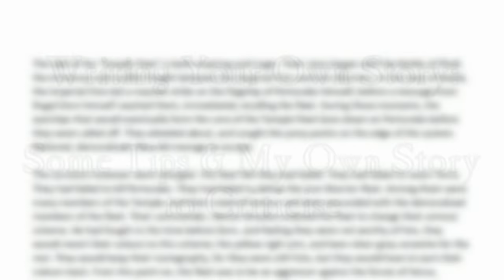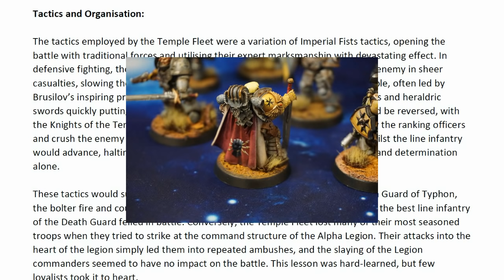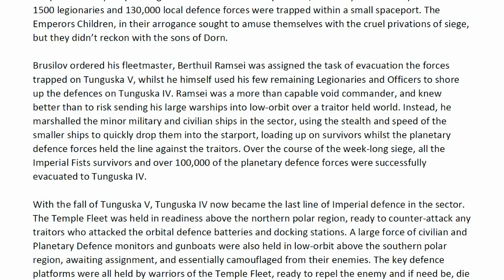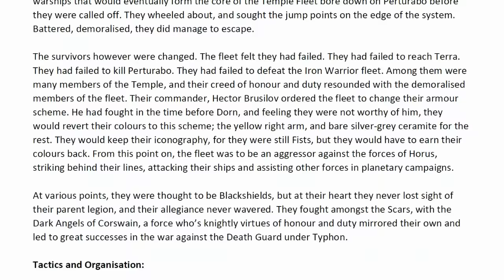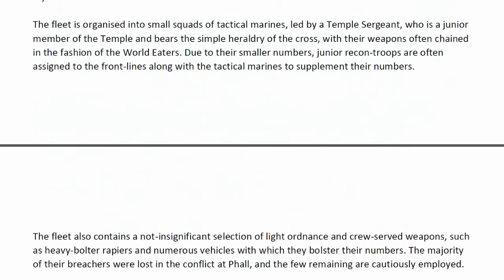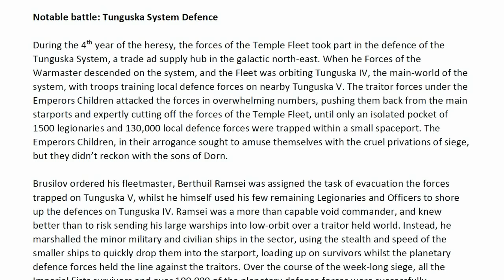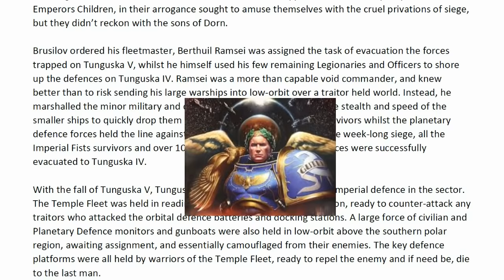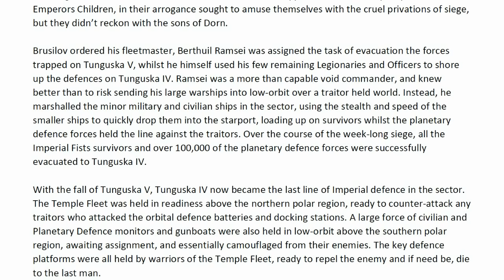Writing Your Own Story: Some Tips & My Own Story to Criticise